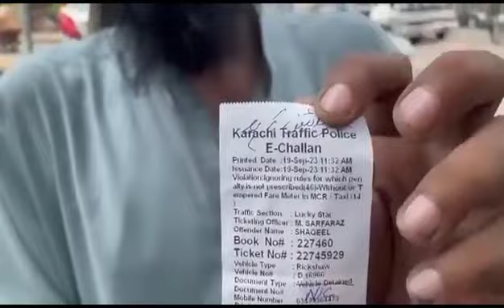khuda k liay ak baar maar do | very emotional | Pakistani man reaction | sad full man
mehngai say pershan haal awam tez ki bunyad par jo kamatay hay wo police waly lay jatay hay.chalaan ki shakal ma